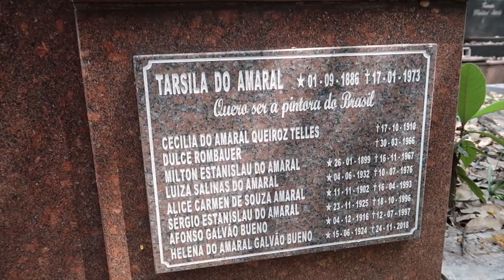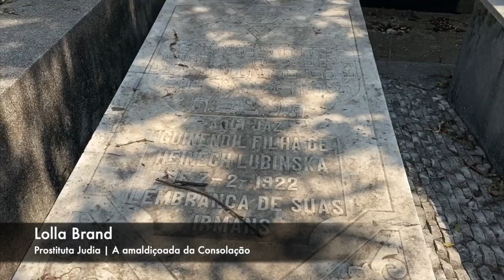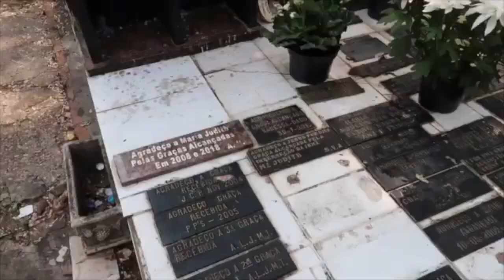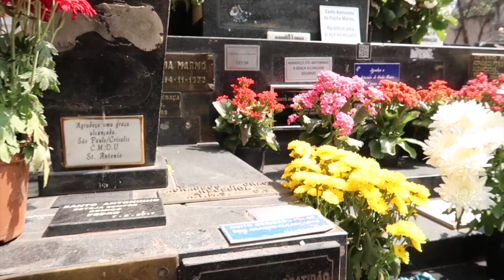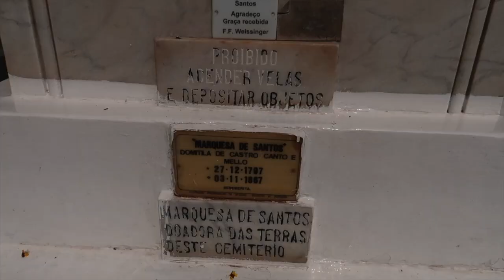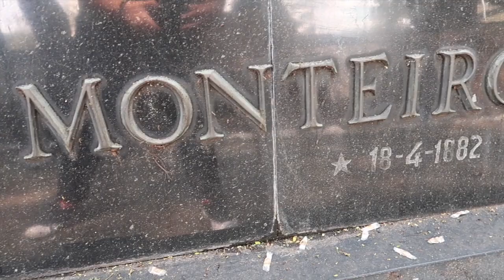Cemitério da Consolação | São Paulo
Turismo na Pandemia: Cemitério da Consolação, SP - Um museu a céu aberto👇🏻
Conhecido internacionalmente como sendo um museu a céu aberto, o Cemitério da Consolação é uma excelente pedida para um dia de turismo, durante esta pandemia.
Retomei meus conteúdos de turismo no último dia 09/09 e o primeiro lugar que escolhi, foi este. Veja nos meus destaques, parte do meu passeio. O vídeo completo está no YouTube, Canal Faell Vasc.
Localizado na área central de São Paulo, o Cemitério da Consolação foi fundado em 1858 e possui túmulos de personalidades como Monteiro Lobato, Tarsila do Amaral, Oswald de Andrade, Mário de Andrade, Ramos de Azevedo, Campos Sales (primeiro presidente do Brasil), além de grandes obras de renomados artistas plásticos como, por exemplo, Brecheret, Nicola Rolo, Luigi Brizzolara entre outros.
Você tem a opção de fazer uma visita guiada, sendo preciso agendar antes; ou simplesmente entrar, ir na administração que fica na entrada e pegar um mapa do local.
É um mergulho na história do nosso país.
Você também pode baixar o aplicativo do Cemitério e ter a visita guiada por ele. Disponível apenas para Android.
Assistam aos meus stories e/ou meu vídeo no YouTube que está mais completo e, tenho certeza, de que você irá se encantar com este passeio.
📍Localização: Rua da Consolação, 1660 - Consolação, SP.
⏰Horário de Funcionamento: domingo a domingo das 07h às 18h.